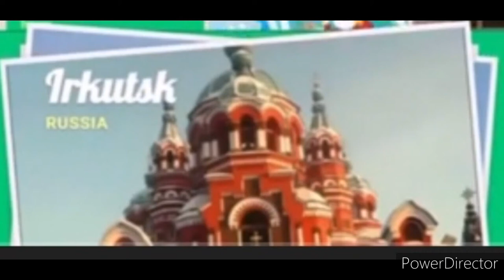Tower Of Irkutsk